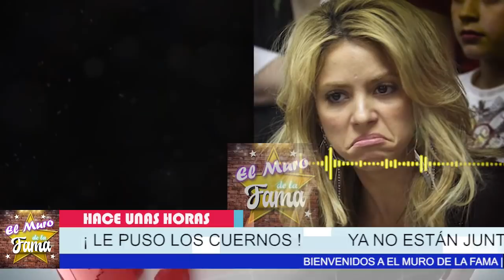🔴😱Ultima Hora: Gerard Piqué Salió del Closet? ¿Por qué se separaron Shakira y Gerard Piqué? 🔥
𝗨𝗹𝘁𝗶𝗺𝗮 𝗛𝗼𝗿𝗮:¿ Gerard Piqué Revela 𝗥𝗲𝘃𝗲𝗹𝗮 𝗦𝘂𝘀 𝗽𝗿𝗲𝗳𝗲𝗿𝗲𝗻𝗰𝗶𝗮𝘀?¿ Le Monto Los cuernos A Shakira con otro?

la cantante está devastada ante este hecho
Ultima Hora: ,Gerard Piqué Salió ,del Closet? ,¿Por qué se separaron ,Shakira ,y Gerard Piqué?,¿Qué idioma habla Gerard Piqué? ,¿Cuánto le lleva Pique a Shakira?, ¿Quién es el padre de Piqué? ,¿Cómo conquistó Pique a Shakira?,¿Cómo se llama Shakira en la vida real?, ¿Qué logro Shakira?, ¿Cuándo se casó Shakira? ,¿Que estudió Shakira en la universidad?shakira edad, shakira biografía,shakira wikipedia, shakira instagram ,shakira nombre real, shakira y piqué ,shakira youtube, shakira 2021,el muro de la fama

elmurodelafama

¡ BIENVENIDOS ‼️

Entertainment
Television program
noticias de espectaculos
espectaculos noticias
noticias de la farandula
tv mexicana
Televisa espectaculos
chismes
escandalo de los famosos 2021
farandula 2021
chisme de farandula
karol tamiko
programa hoy
suelta la sopa
polemica
Ventaneando